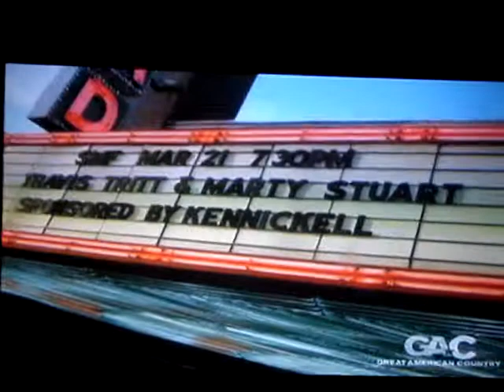Me on GAC (Great American Country)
Me on GAC for the Travis Tritt/Marty Stuart special in Savannah, Ga..2:35-2:38 me in the front row taking pictures and my travis tritt sign..2:40 me again